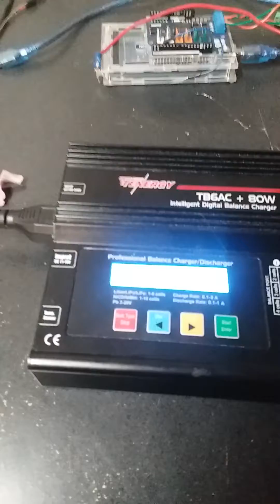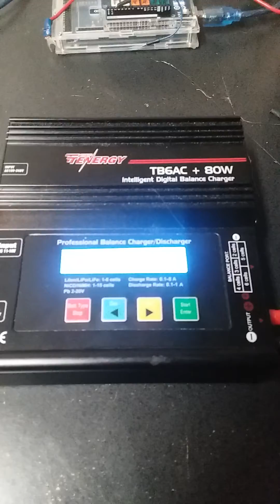Foam wire cutter power supply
A hot wire foam cutter build with a battery charger I normally use for my lipos.